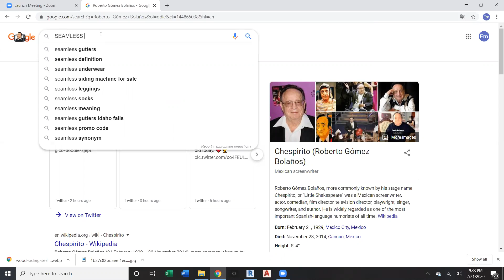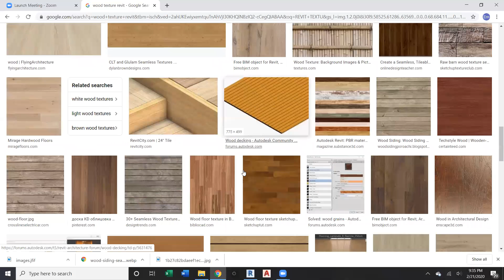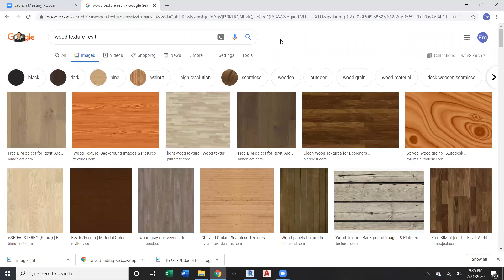How to Find the Best Textures for Revit